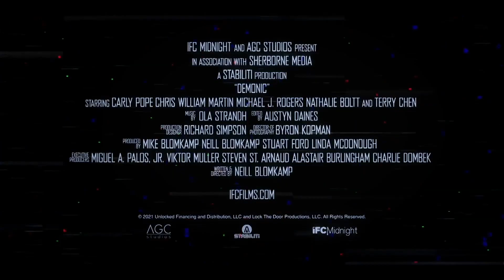Demonic (2021) | #2 Trailer subtitulado en español | Neill Blomkamp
En Demonic, una joven desata sin querer una serie de demonios aterradores, a raíz de la brecha que lleva décadas separando a la joven de su madre...